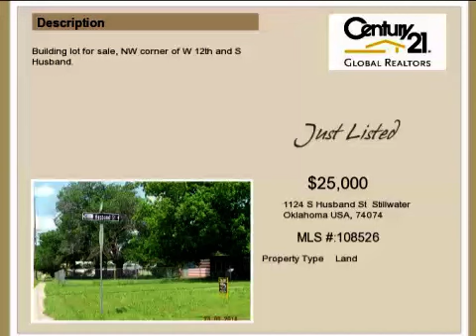Real estate for sale in Stillwater Oklahoma - MLS# 108526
1124 S Husband St
Stillwater Oklahoma 74074
MLS# 108526

Building lot for sale NW corner of W 12th and S Husband.